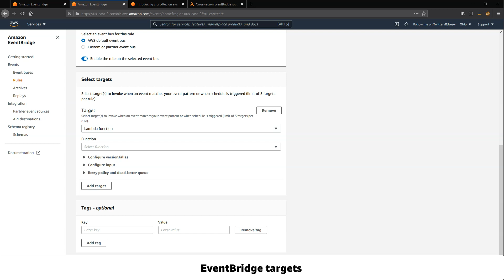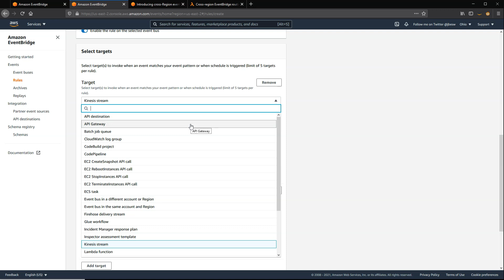Amazon EventBridge - What is a target?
A target can be an AWS service, resource or endpoint that EventBridge sends an event to when a rule matches the event pattern. A target can also be an event bus in another region or AWS account. Additionally, it can be an API Destination hosted outside of AWS.